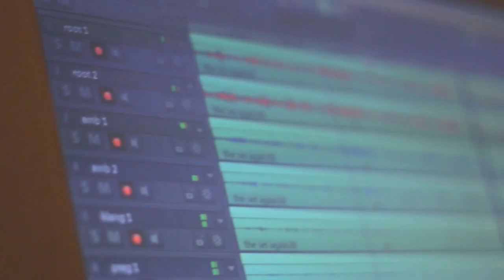Hang Massive - Live at Intelligent Sound - Outro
Video for last track of Hang Massives' live album ' As It Is '
Hang is played by Danny Cudd and Markus Offbeat. Guitar is played my Mattias Windemo

The album was recorded by Petter Hölaas from Intelligent Sound in Sweden
The sound recording was captured using 10 DPA pencil microphones and there are no effects at all on the audio. The sound is presented as it was recorded and we really love it!

Filming and editing was done by Olle